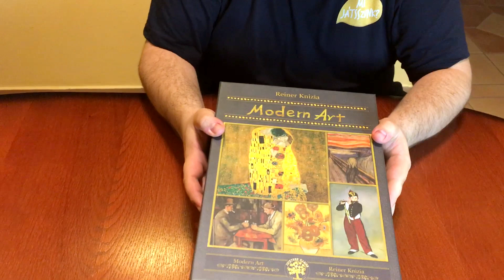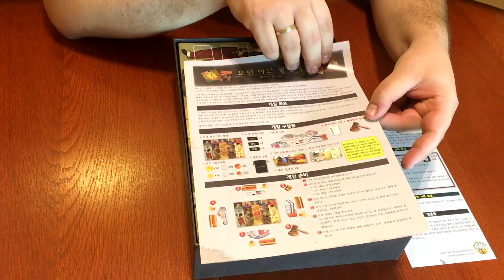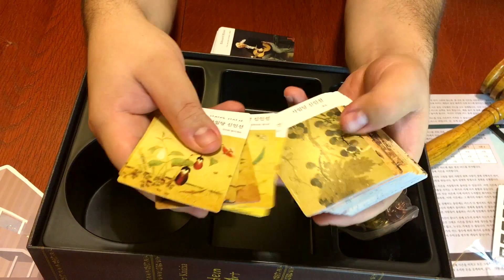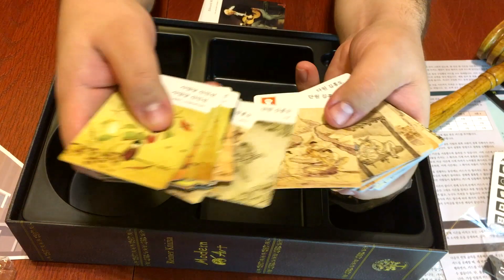Modern Art Unboxing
Egy régebbi darab, a lehető legszebb köntösben. Minden idők egyik legszebb terméke, leesett az állam.

Jó szórakozást!

Ha tetszik a munkásságunk, kérlek támogasd a csatornát a Patreonon, hogy vehessünk egy szuper kamerát: